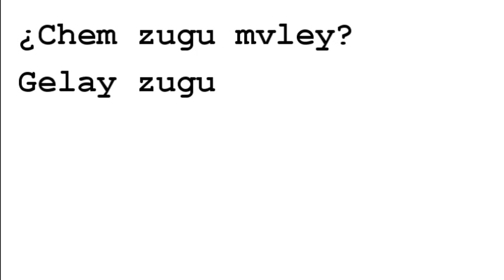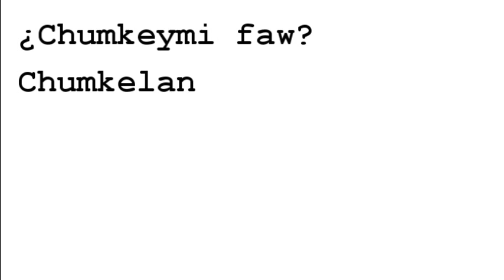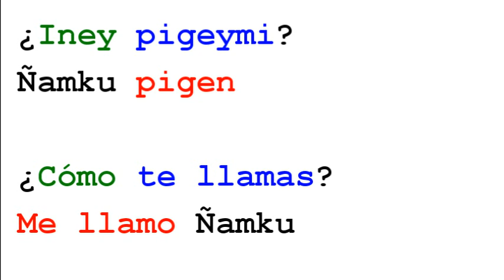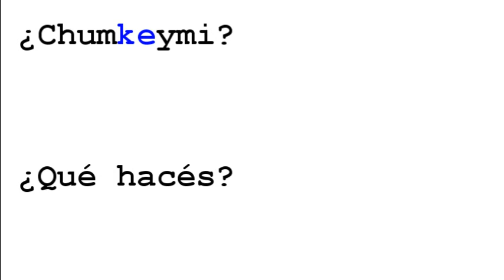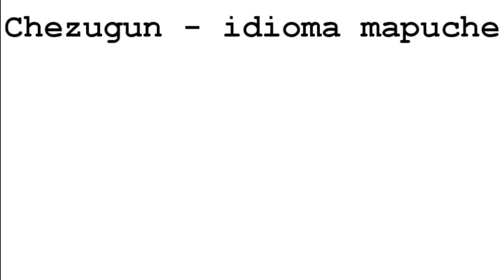Cartilla de lengua mapuche para principiantes 2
La "Cartilla de lengua mapuche para principiantes" fue publicada por los Misioneros de la misión Ñorquín, Neuquén, en agosto de 1986. La idea del texto fue que sirviera como apoyo para dar los primeros pasos en el aprendizaje de la lengua.
En esta serie de videos voy a ir publicando el contenido de la cartilla, de a cinco frases por video.